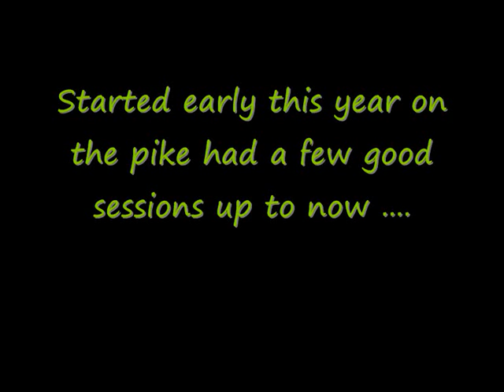PIKE PICS 2011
A nice collection of pike pics from 2011 only from 3 diffrent sessions.